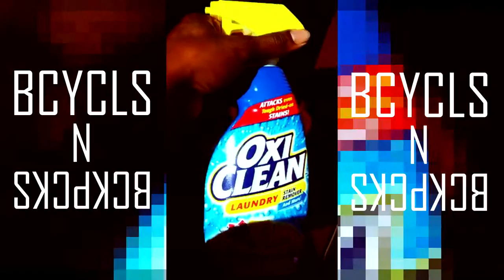BCYCLS N BCKPCKS Episode Five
Transformation:

1. a thorough or dramatic change in form or appearance.

2. a metamorphosis during the life cycle of an animal.

A simple idea that is represented by the Akan people of Africa by a symbol. This symbol is represented throughout the African Diaspora, especially in Capoeira! Transformation of the mind, body, and spirit is what lead me on this journey. Transformation is never ending which is why the symbol conceptually represents a circle. Transformation is found in the darkness, which is why the star in the center of this circle is the light that you in your darkness. African philosophy is with us, just as much as any other cultures philosophies we study.

What is Bcycls N BckPcks?

A project created by Brian Ellis, 3rain The Immortal or Pele, that seeks to redefine the image of the Black Diaspora. By using the art that Brian loves so much, Capoeira, he plans to travel on his bike, with the aid of public transportation, to speak with different figures of the Black Diaspora to gain an over encompassing view of a universal "Black Culture." By gaining the philosophy of the Pan-Africans collectively he then plans to use that knowledge to advance Capoeira in a direction that is not touched by nationalism, or eurocentric thought. Rather have a Pan-African art be evolved by Pan-African thought for everyone to enjoy.

Kung Fu had it's development for over 1000 years without the influence of any other thought to guide it, and it still holds it's traditions. So many other arts throughout the world hold a similar path, and you can see how those art forms have such an influence on the cultures they were developed in. How can Capoeira influence and build a greater culture for the Pan-African? How can Capoeira benefit from reintroducing black thought, and traditions? Join Brian on his journey to discover.